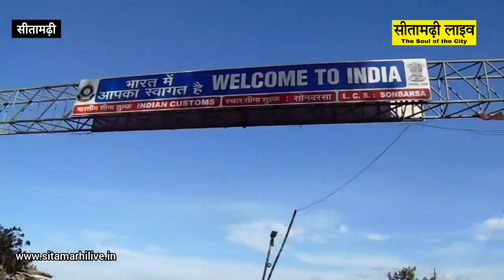सीतामढ़ी में नेपाल बॉर्डर से भारतीय युवक के साथ पकड़ी गई उज्बेकिस्तान की दो युवती, खुफिया एजेंसी अलर्ट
sitamarhi nepal uzbekistan की तमाम छोटी-बड़ी ख़बरों के लिए विजिट करें हमारे वेबसाइट पर

किसी तरह की जानकारी के लिए ईमेल करें:-